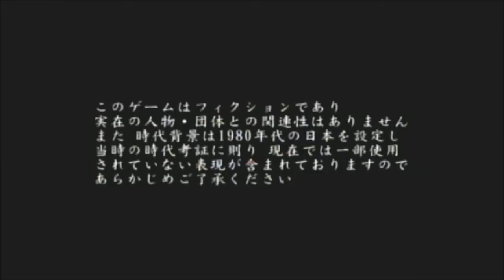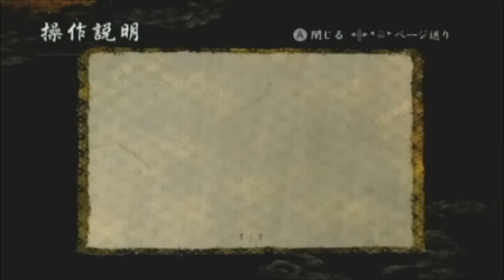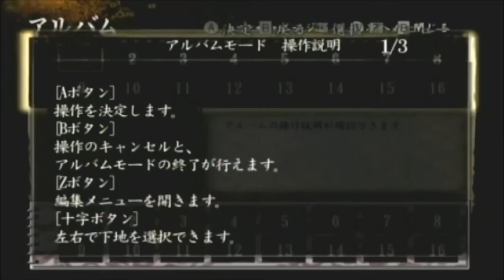Fatal Frame: Mask of the Lunar Eclipse First 20 mins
Zero: Tsukihami no Kamen is a Horror Action Adventure game, developed by Grasshopper Manufacture and published by Nintendo, which was released in Japan in 2008.